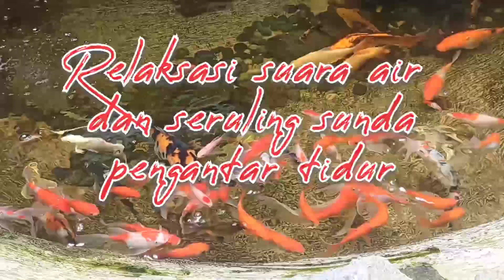RELAKSASI SUARA AIR KOLAM IKAN KOI DAN SERULING SUNDA PENGANTAR TIDUR || NO COPYRIGHT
Relaksasi suara air dan seruling sunda
cocok untuk orang yg membutuhkan ketenangan atau insomnia.